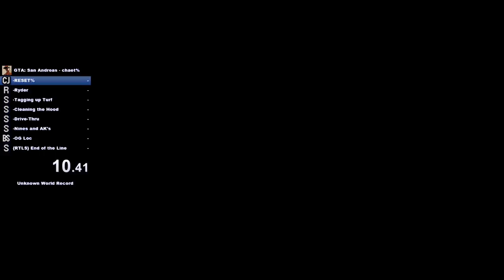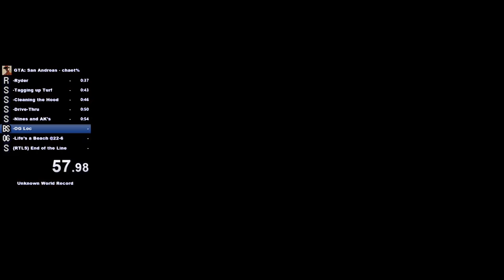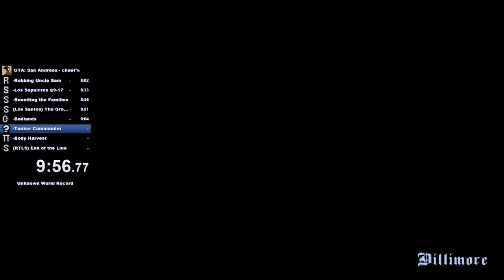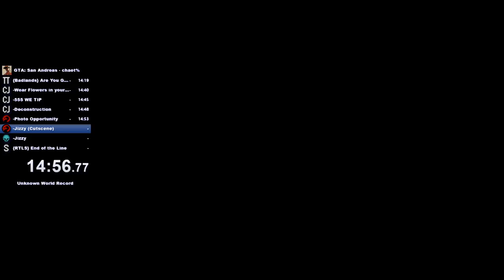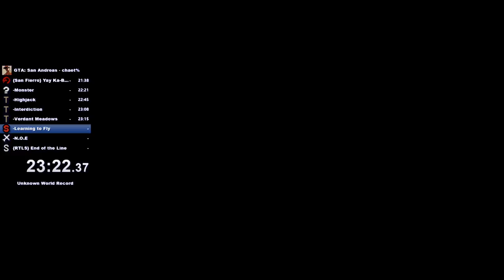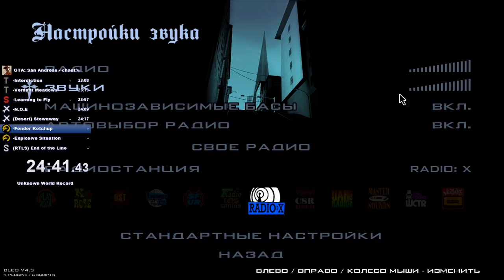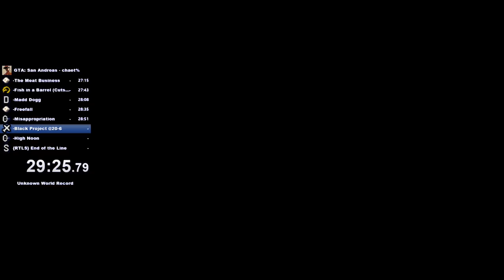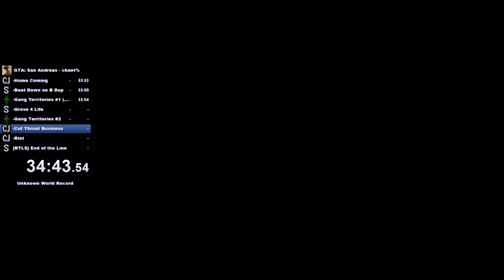СПИДРАН С ЧИТАМИ GTA SAN ANDREAS - КАК ЭТО? НОВЫЙ МИРОВОЙ РЕКОРД! (36:56 cheat% speedrun)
Всем привет! Многим было интересно(и мне тоже) как пройти игру максимально быстро но при этом использовать коды/читы к самой игре GTA SAN ANDREAS. В данном видео ролике я наглядно вам показал как примерно подобное происходит.
Ролик исключительно создам в развлекательных целях, не нужно его воспринимать за чистую монету! Я далеко не эксперт!
ЛАЙКОМ И КОММЕНТАРИЕМ!